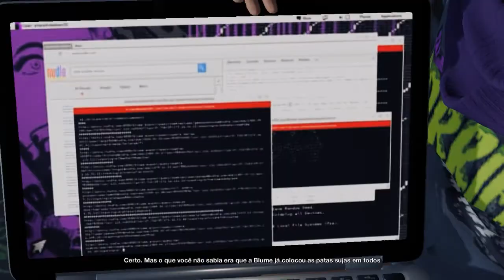Entrando Pra Nudle - Watch Dogs 2 - Episódio 18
No episódio de hoje, Retr0 e seu mano Horatio preparam um plano pra acessar os servidores e comer as romaçãs da Nudle.